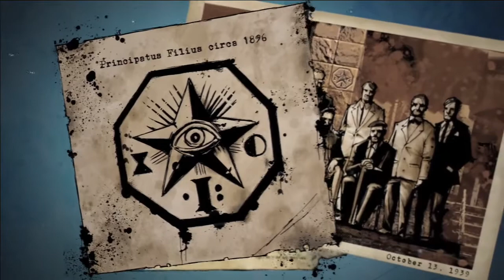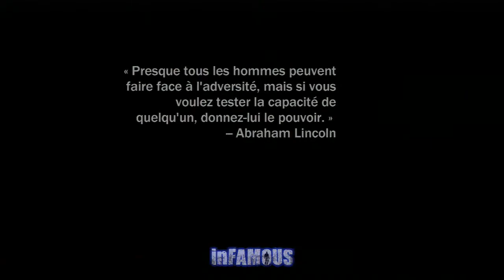[Let's Play] inFAMOUS HD par Tmogwad: Welcome to FBI! #2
Salut tout le monde! Encore une nouvelle série qui débute avec ce let's play sur inFAMOUS! On se retrouve sur ce jeu pour du fun, de la violence et du parkour c'est ca qui est bon! :D